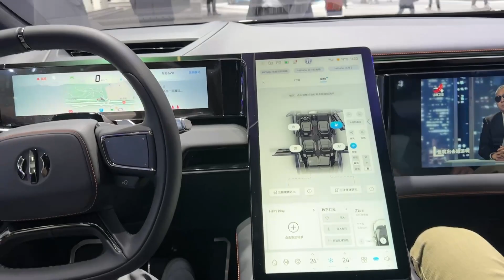Китайские космолеты HIPHI | Будущее автопрома?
Сделал небольшую нарезку с машинами HiPhi.

🔝Спрашивал у китайцев и они сказали, что это никакая не дочерняя компания, а вполне самостоятельный бренд.

В Китае их называют Хайфай и они пользуются спросом, хоть это и не дешевое удовольствие. Для примера HiPhi X стоит от 100 000 долларов.💵